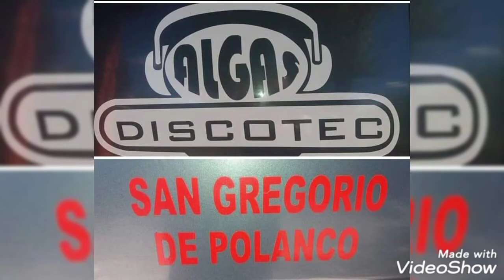Mix Dj Guille Bosch La BERISO